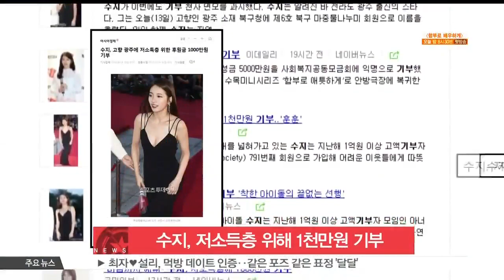[생방송 스타뉴스] 수지, 고향 광주 저소득층 위해 1천만원 기부 '훈훈'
걸그룹 미쓰에이 수지가 자신의 고향 광주에 저소득층을 위한 후원금 1000만원을 기부했습니다.

지난 13일 광주 북구청 측은 "광주 출신 수지가 제6호 북구 마중물나누미 회원으로 등록하며, 지역 저소득층을 위한 후원금 1000만원을 북구청에 기탁했다"고 밝혔는데요.

후원금은 수지를 대신해 수지의 부모님이 직접 북구청을 찾아 전달했습니다.

앞서 수지는 지난해 1억원 이상 고액기부자 모임인 아너 소사이어티 791번째 회원으로 가입해 어려운 환경의 이웃 사랑을 실천하고 있습니다.